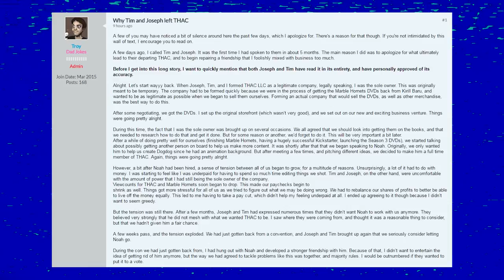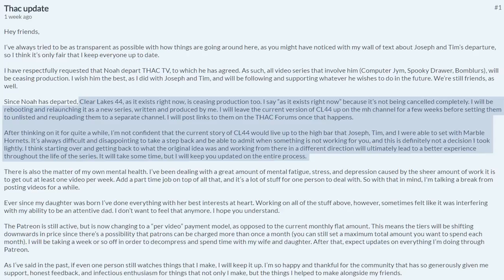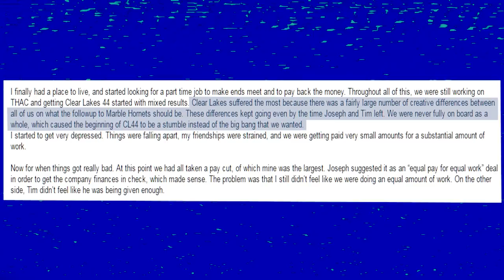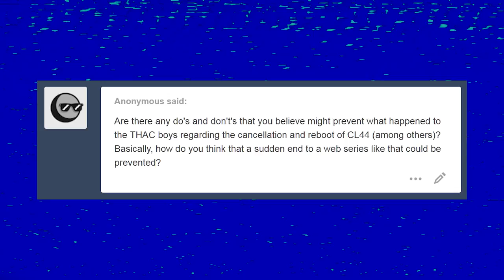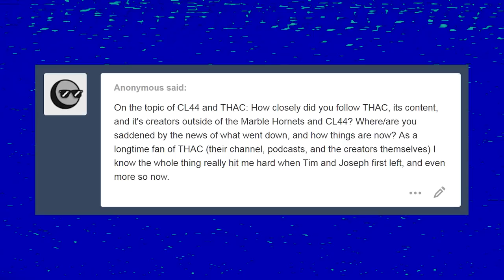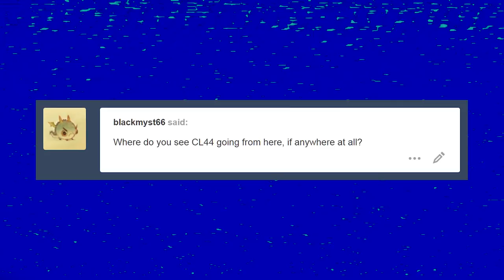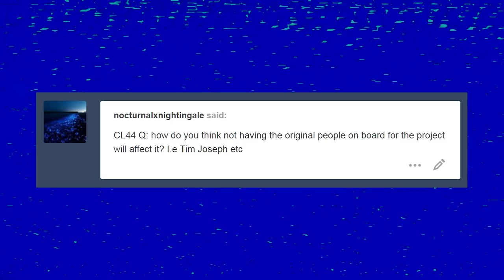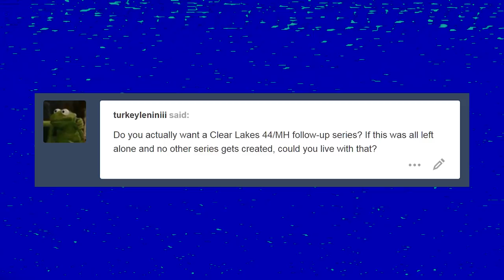CL44 Is Over (for Now)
Though many have heard the news already through Twitter, Tumblr, and the THAC forums, there is a need for the YouTube audience to be made aware of the current developments. It's not exactly a fun affair, but there are lessons to be learned from this, and some good can be made of the end of CL44.